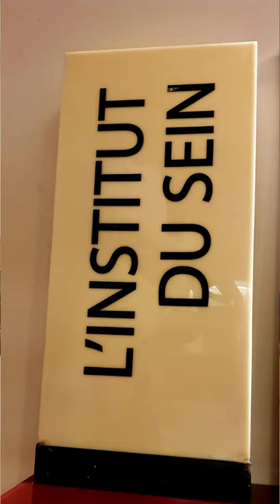Dr Pedro Adan Ovalle Correa - Más sobre mí. 2023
Ginecología / Cirugía Oncológica de Mama